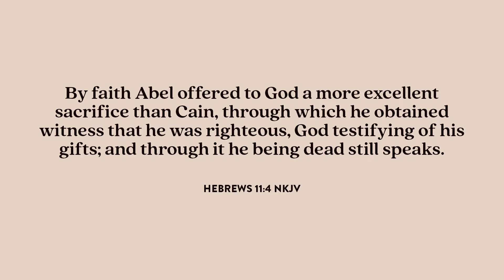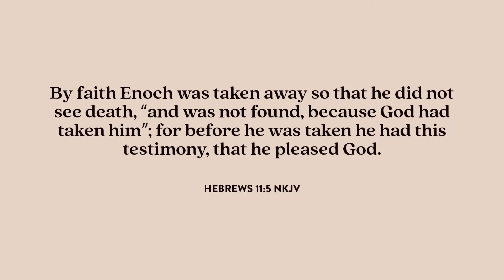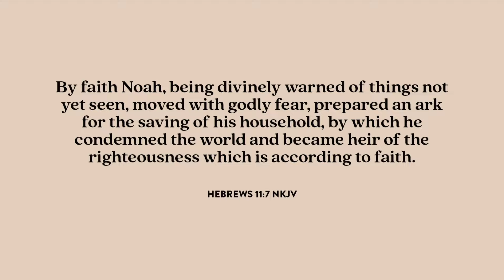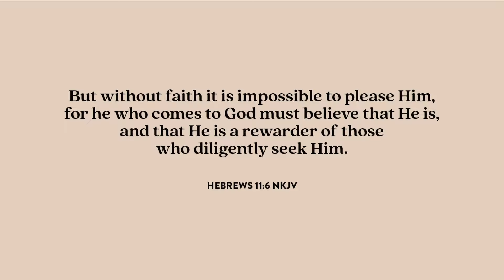Motivated by Faith - Hebrews 11:4-7 (07/07/2024)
_Audio download of this message available on the Calvary Boise app or Spotify (search for "Calvary Boise Sermons")_

Tom Velasco explains why having the correct motives in our daily Christian living is a critical part of us becoming the people of faith God wants us to be.